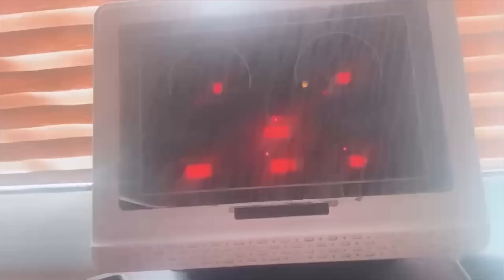शादी के बाद पहली बार गए जिम और दोनों मे हुआ मुकाबला कोण जीता 😲पति देव बेचने लगे नारियल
@शादी के बाद पहली बार गए जिम और दोनों मे हुआ मुकाबला कोण जीता 😲पति देव बेचने लगे नारियल शादी के बाद पहली बार गए जिम और दोनों मे हुआ मुकाबला कोण जीता 😲पति देव बेचने लगे नारियल